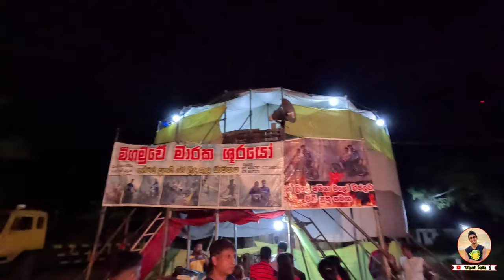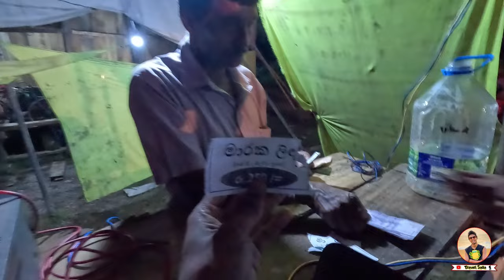කඳවල පල්ලිය මංගල්‍යය | Kandawala Church Feast 2023 | Vlog 06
Our lady of sorrow church kandawala feast 2023
කඳවල වික්ශෝප දේවමාතා දේවස්ථානයේ වාර්ෂික මංගල්‍යය මෙවරත් අති උත්කර්ෂවත් ලෙස පවත්වන ලදී.

                    Sasanka Wijesinghe